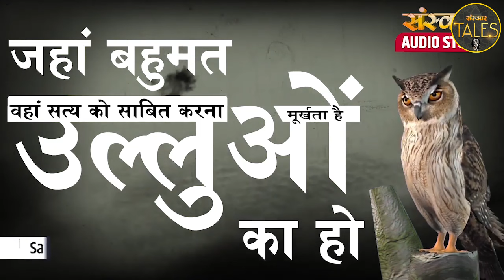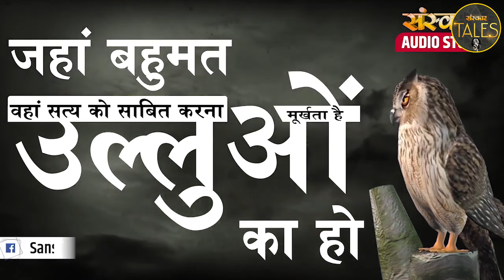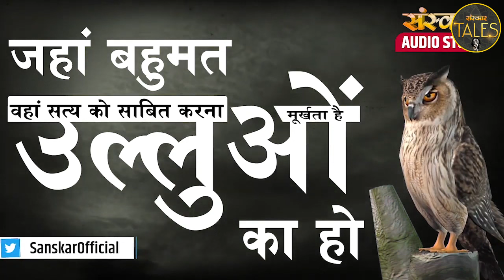बच्चों की मनपसंद कहानियां | Sanskar Tales | Best Kids Stories | नटखट कहानियां